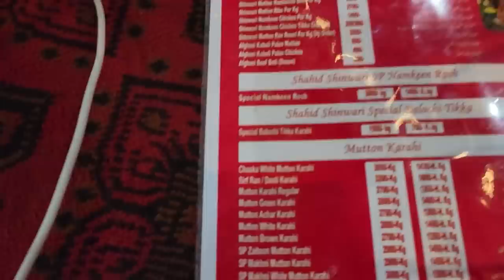New Year Planning & Food Vlog with Kohinoor Cattle Farm Team After Bakra Eid | Cattle Market Karachi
Food Vlog with Kohinoor Cattle Farm Team After Bakra Eid 2022 | Cattle Market Karachi
Shahid Shinwari Restaurant mutton karahi, brain masalah and lime soft drink review.